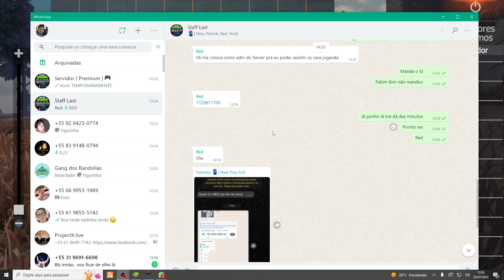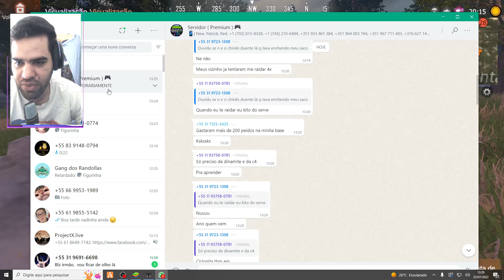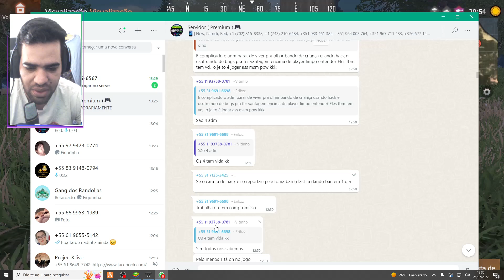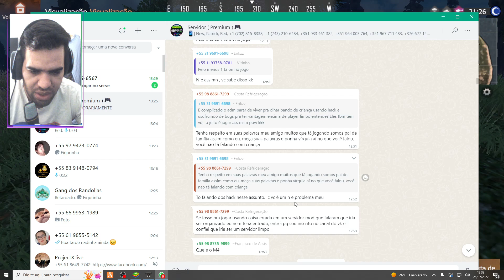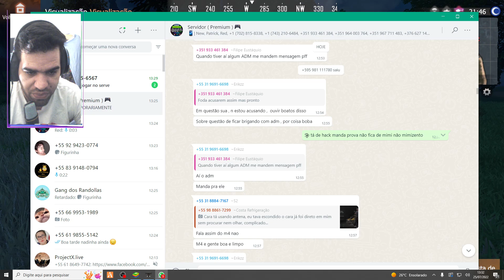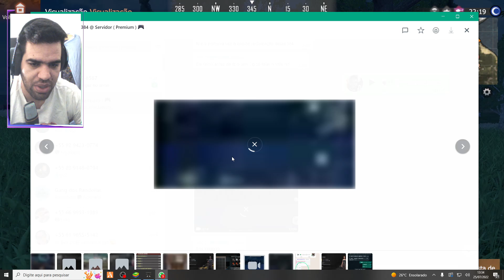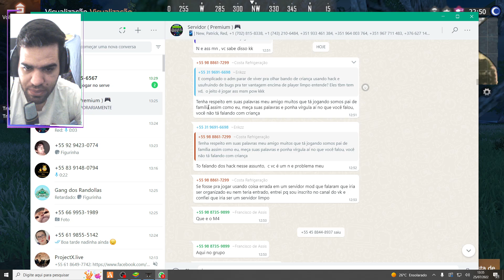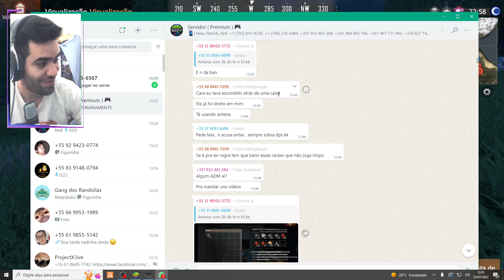LAST ISLAND OF SURVIVAL - USANDO HACK NO SERVIDOR DE ADM QUE NÃO TRABALHA??